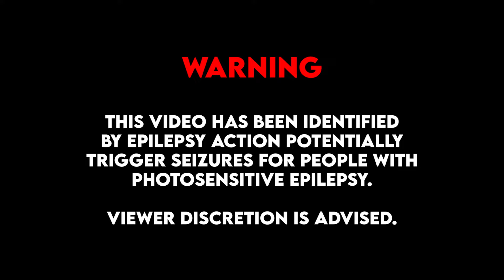Sun Titan - Harmonic Distress [Official Music Video]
Sun Titan music video for 'Harmonic Distress' - From the first studio album "Sun Titan" -

'Harmonic Distress' lyrics:
Dare!
The postulate is stated
The starting point
Welcome anyone who tries to prove the unprovable
Universes intertwine
No matter the variables
All is linked by the axiom!
My chaos, My distress
Is decrypted by the inception
And what it flows out
Incarnates pure frequencies
Anxiety is harmonized
Vibration has just begun
Compression, decompression
How do you explain this at all?

Immediately, foresee
Emerging lines
That lead the frenzy along the rails
of multi wave forms
My mind is stupefied
in front of this blend
And human anguish and grief
In form of notes are echoing
Decompression, compression
Unstable moods translated in suave tunes
I can even see them
Persistently visions of mess
Celestially redefined
Distress me
I'm feeling fine

There is something I got to achieve
Deep inside
In my jungle I'm extricating myself
And here it comes... Hertz!

Stay down there
I don't wanna hear safe word
Give yourself the wave
The flowing goes
as much as you can stand
Now take it
Behold on catharsis
So hear me loud
A redeemer
Of my woe
Sedated

Video directed and edited by Stefano Galli.

Sun Titan are:
Guitar/voice - Massimo Vezzani
Guitar - Davide Venturelli
Bass/voice - Stefano Costi

'Harmonic distress' was composed and produced by Sun Titan and Andrea Casari.

Drums on 'Harmonic distress'  written and recorded by Federico Paulovich.

Tracking and additional production by Giuseppe 'Dualized' Bassi.

Mixed by Adam “Nolly” Getgood.

Mastered by Ermin Hamidovic.